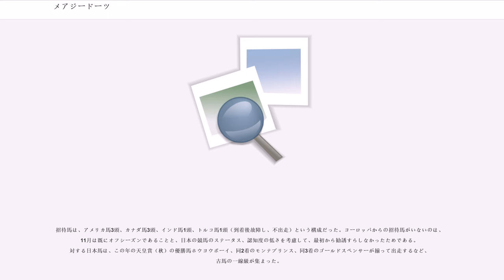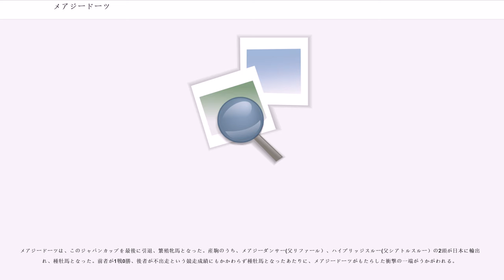メアジードーツ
メアジードーツ ("Mairzy Doates") はアメリカ合衆国の競走馬。日本で第1回ジャパンカップに優勝したことで知られる。

1978年12月にデビューし、4戦目で初勝利を挙げた。ダートでは、3歳時にアラバマステークス (G1) の3着（5頭立て）が目立つ程度と芽が出なかったが、
4歳時からは、芝のレースを中心に使われるようになり、5月に11ハロンのヤーバブエナハンデ (G3) で重賞初勝利。

5歳となると本格化し、3月に10ハロンのサンタバーバラハンデ (G1) でザベリワンにハナ差の2着と好走。さらに、ヤーバブエナハンデ、10ハロンのニューヨークハンデ (G3) 、9.5ハロンのマッチメイカーハンデ (G2) と、重賞3連勝を飾った。この後は、ハンデが見込まれ勝ち星に見放されるが、12ハロンのロングアイランドハンデ (G2) を2着として、ジャパンカップに臨んだ。

1着賞金6500万円の国際招待競走と、金銭的条件は世界でも屈指という触れ込みで、1981年に始まったジャパンカップ。予備登録段階では、当時芝では世界最強と言われたジョンヘンリーやケンタッキーダービー馬のジェニュインリスク、プレザントコロニー（タップダンスシチーの祖父）といったビッグネームの名が上がっており、ファンの期待を集めた。しかし、実際に参戦したのは、ザベリワンが唯一のG1勝ち馬と、予備登録段階と比べると格落ちの感はいなめず、G2レベルの枠を出ないメアジードーツも有力馬の1頭とみなされていた。

招待馬は、アメリカ馬3頭、カナダ馬3頭、インド馬1頭、トルコ馬1頭（到着後故障し、不出走）という構成だった。ヨーロッパからの招待馬がいないのは、11月は既にオフシーズンであることと、日本の競馬のステータス、認知度の低さを考慮して、最初から勧誘すらしなかったためである。対する日本馬は、この年の天皇賞（秋）の優勝馬ホウヨウボーイ、同2着のモンテプリンス、同3着のゴールドスペンサーが揃って出走するなど、古馬の一線級が集まった。

招待馬は、トライアルのオープン戦に出走したインドのオウンオピニオンを除き、レースの10日ほど前から来日した。メアジードーツは、来日後軽めの調整を続けたが、最終追い切りではレース並みの時計を出して周囲を驚かすなど、コンディションは絶好だった。勝機十分と踏んだメアジードーツの馬主は、レース当日になって、日本の硬い馬場では馬が故障してしまうとして、馬場に水を撒くことを要求した。出走取り消しをちらつかせていたため、日本中央競馬会 (JRA) としても有力馬を直前になって回避させるわけにはいかず、要求を呑まざるを得なかった。このためレースは、良馬場発表ではあったが、メアジードーツが得意とするややソフトな馬場状態で行なわれることとなる。

ジャパンカップでの人気は、体調不良が囁かれたことや、冬毛が出て見栄えのしない馬体だったこともあり離れた5番人気。1番人気は、招待馬の目玉のザベリワン。日本馬が惨敗続きだったワシントンD.C.インターナショナルで2着という金看板が大きく影響していた。2番人気以降は、モンテプリンス、ホウヨウボーイ、ゴールドスペンサーと日本馬が続いた。外国馬とはいえ二流どころが相手なら日本馬でも勝機がある、と考える競馬ファンは多かった。

レースは、後に「日の丸特攻隊」と称されるサクラシンゲキが、1000メートルを57秒8という短距離戦並みのハイペースで逃げたが、カナダのフロストキングがこれを無理なく追走。4コーナーに差し掛かった辺りで、サクラシンゲキを交わし、早くも先頭に立った。速いペースへの対処に苦慮した日本馬が直線で伸びを欠く中、メアジードーツは外から鋭く伸び、フロストキングと激しく叩き合う。鞍上のキャッシュ・アスムッセンの鞭に応え、最後は1馬身抜け出し、ジャパンカップ制覇を飾った。ザベリワンは3着。直線一気にかけたゴールドスペンサーの5着が日本馬最高着順だった。勝ち時計は、2分25秒3。芝2400メートルの当時の日本レコードを0秒5、東京競馬場のコースレコードを1秒縮めるという驚異的なタイムで、観客からは大きなどよめきがあがった。この結果は、日本馬と外国馬の実力差を歴然と示していた。

日本の一流馬が外国の二流馬にホームでも完敗したという事実が、当時の日本の競馬関係者、ファンに与えたショックは計り知れないものがあ...